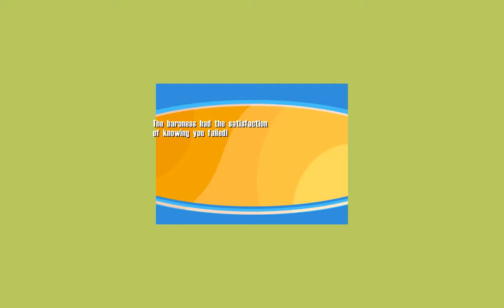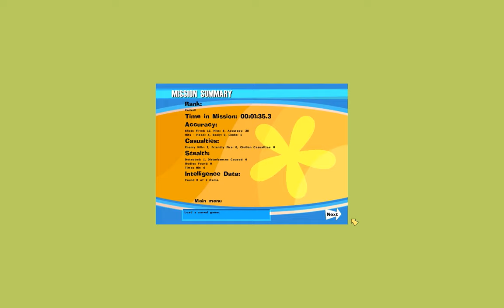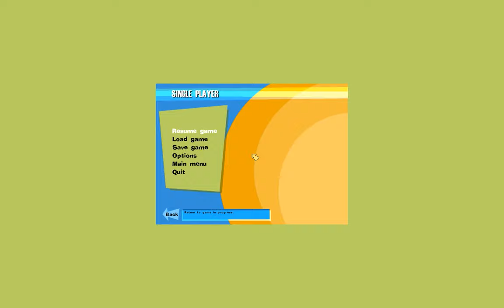Let's Play No One Lives Forever 056 - Showdown(s)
We've successfully escaped from the chateau with the list of H.A.R.M.'s targets, we've got the antidote safe back at HQ, and best of all, we've defeated Dmitrij Volkov. But this story isn't quite over, not yet...